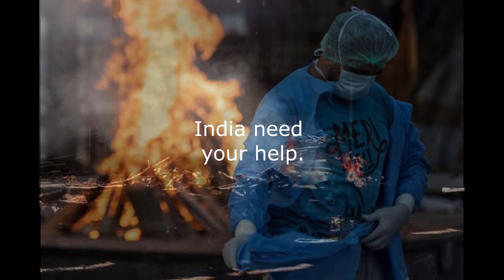Support India's Hospitals Oxygen Shortage COVID 19 Pandemic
You can help save lives by contributing to buy oxygen supplies, testing systems and PPE and Hygiene kits. The situation in India is critical the country reported 349,691 new cases of Covid-19 on Saturday, the fourth day in a row, the skyrocketing COVID-19 infections are devastating their communities and hospitals. The country also reported its highest daily death toll for the ninth consecutive day, adding 2,767 fatalities in the past 24 hours. Out of a billion people in India, there has been a million new cases in the past three days, bringing its pandemic totals up to 16.9 million recorded cases of the coronavirus, including 192,311 deaths. The hospitals are in short supply of everything; intensive care beds, medicine, oxygen and ventilators. The situation is dire and officials are struggling to keep up as the bodies keep piling up at morgues and crematoriums and the wave of bodies keep coming.